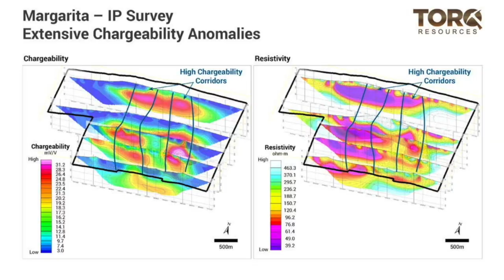Expert Mining Sector Analysis with Joe Mazumdar: Valuing Developers, Recent M&A & 2 Stock Picks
Joe Mazumdar of Exploration Insights provides expert resource sector commentary in this interview.  He discusses the risks of investing in developers and mine constructors in this inflationary environment. Joe also provides commentary on Agnico Eagle’s acquisition of Kirkland Lake Gold as well as Calibre’s acquisition of Fiore Gold.  He also shares two royalty company stocks that he likes.

Joe Mazumdar is co-editor and analyst at Exploration Insights.  Joe has an extensive, multi-decade background in working for both mining companies and the financial institutions that cover and invest in mining equities.  He possesses an excellent understanding of geology, the process of exploration and development, and what it takes to run and finance a mining company.

0:00 Introduction
0:45 Investing in developers during inflationary times
7:36 Avoid the golden runway? (year before commercial production)
9:49 World needs metals so projects will continue to be built
11:47 Recent M&A
16:27 Bear Creek Mining’s Corani project gets local support
20:55 Stock picks

The content found on MiningStockEducation.com is for informational purposes only and is not to be considered personal legal or investment advice or a recommendation to buy or sell securities or any other product. It is based on opinions, SEC filings, current events, press releases and interviews but is not infallible. It may contain errors and MiningStockEducation.com offers no inferred or explicit warranty as to the accuracy of the information presented. If personal advice is needed, consult a qualified legal, tax or investment professional. Do not base any investment decision on the information contained on MiningStockEducation.com or our videos. We may hold equity positions in some of the companies featured on this site and therefore are biased and hold an obvious conflict of interest. MiningStockEducation.com may provide website addresses or links to websites and we disclaim any responsibility for the content of any such other websites. The information you find on MiningStockEducation.com is to be used at your own risk. By reading MiningStockEducation.com, you agree to hold MiningStockEducation.com, its owner, associates, sponsors, affiliates, and partners harmless and to completely release them from any and all liabilities due to any and all losses, damages, or injuries (financial or otherwise) that may be incurred.